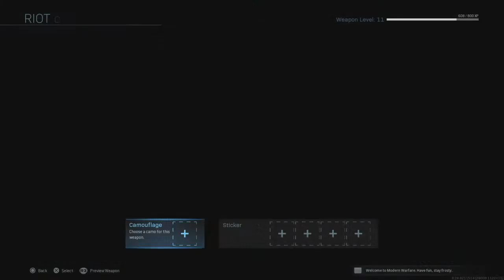BRUMMY THE BUTCHER